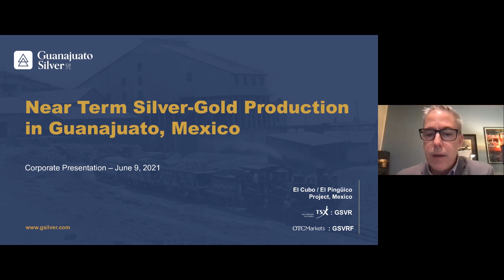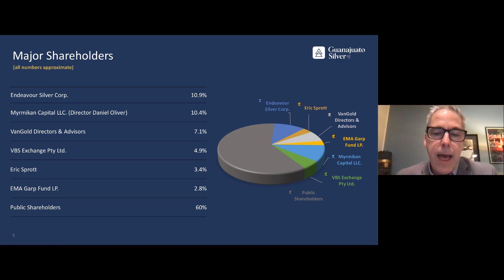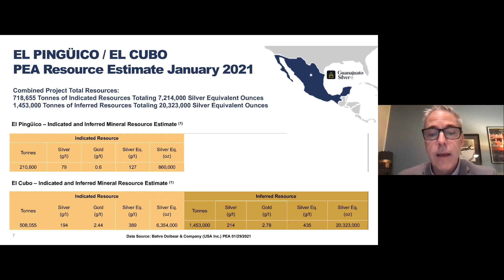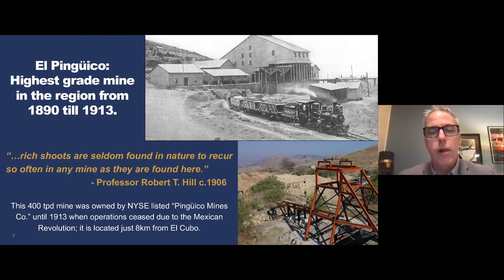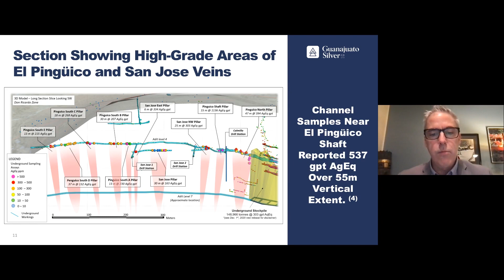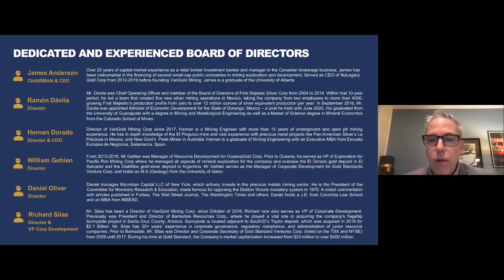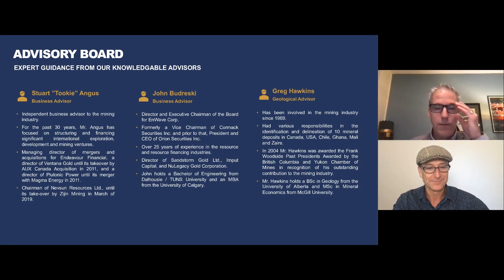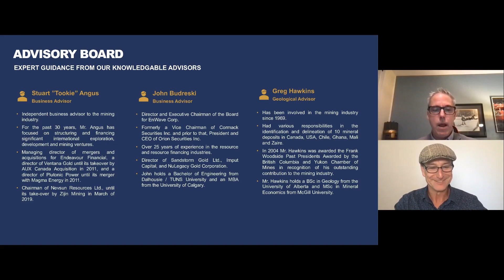VID IV- VanGold Mining Corp.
Virtual Investor Day IV- VanGold Mining Corp (TSX.V:VGLD) Corporate Presentation